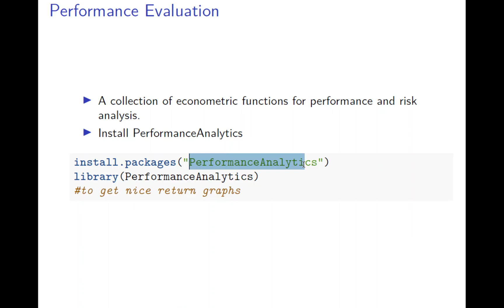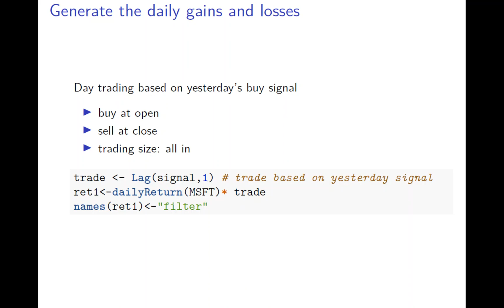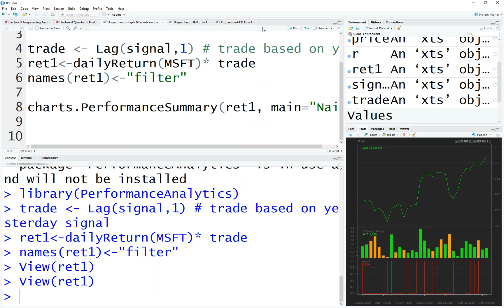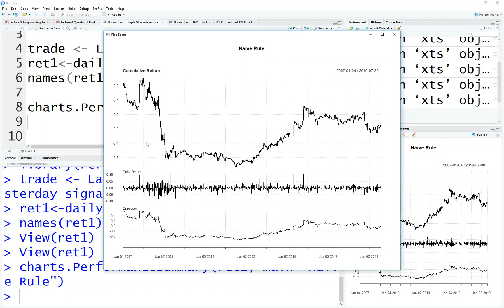R - quantmod evaluate filter rule